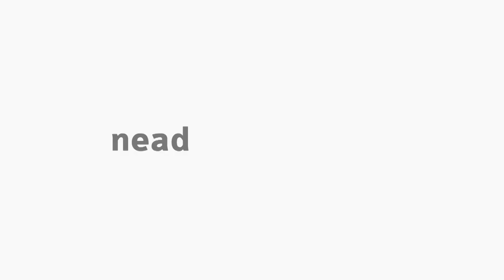[PED] Proposta Curricular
Tema Proposta Curricular para a disciplina Escola, Currículo e Avaliação com a professora Nelsi Pabis para o curso de Pedagogia.